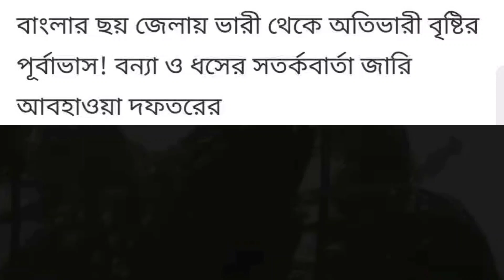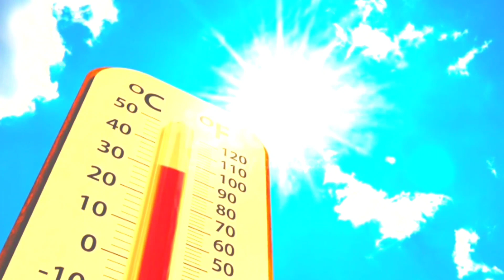আগামীকাল ভয়ংকর দূর্যোগ বাংলার এই ১৩ টি জেলায় তুমুল ঝড়-বৃষ্টির সর্তকতা Weather Update Weather News